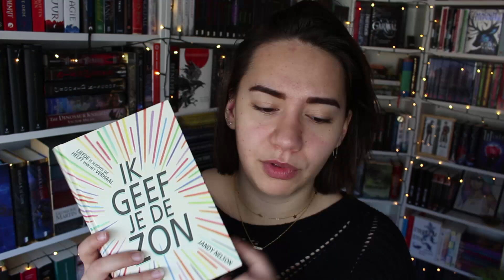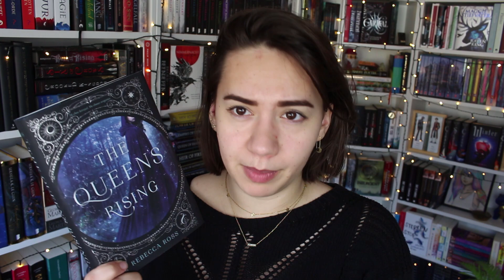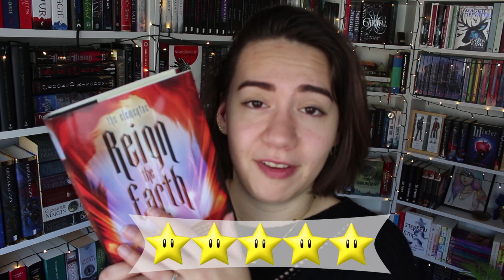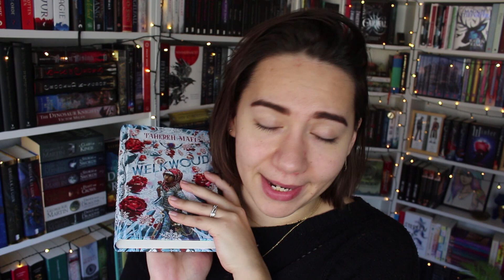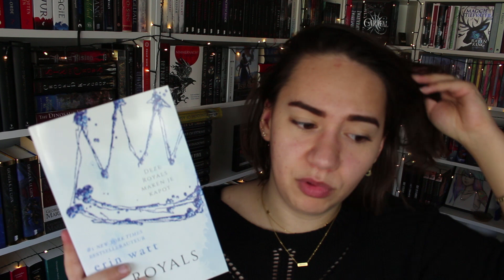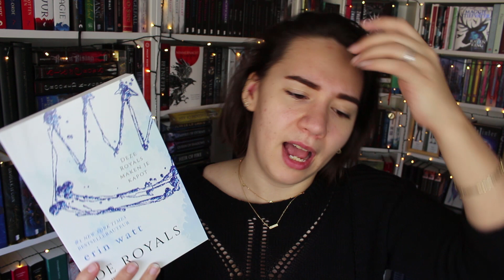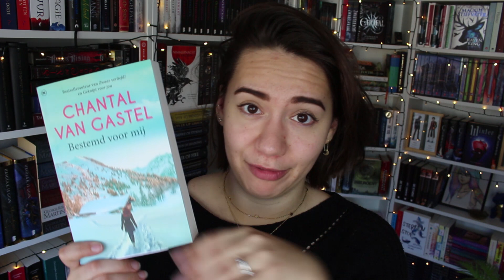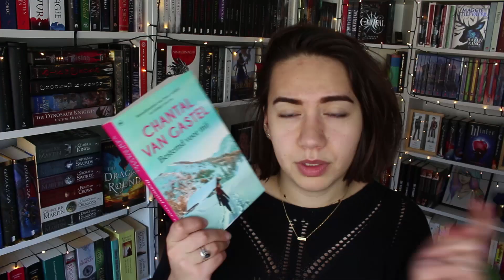Wat ik de afgelopen tijd heb gelezen || Audioboeken Wrap-up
De verschenen BOEKEN van WOLF & DRAGON vind je hier!

Gebruik mijn link en probeer STORYTEL 30 dagen gratis i.p.v. 14.